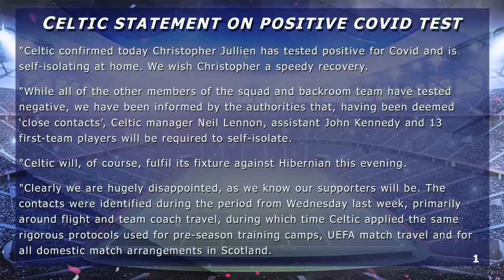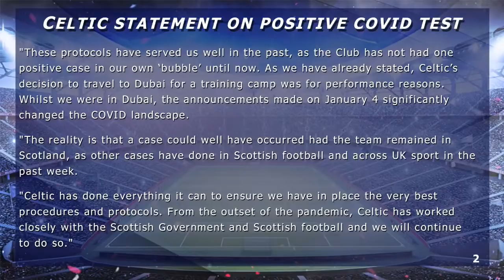Tam McManus "Celtic's Dubai trip was non essential travel" - The Football Show Mon 11th Jan 2021